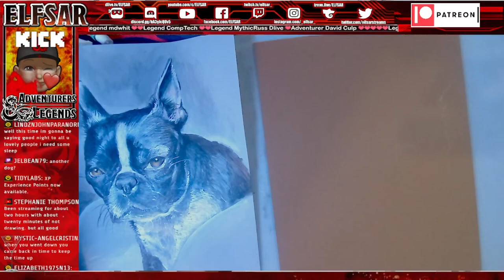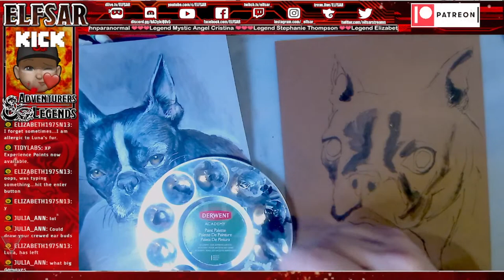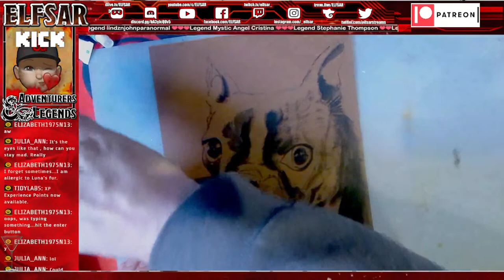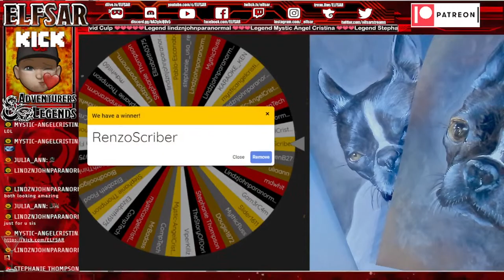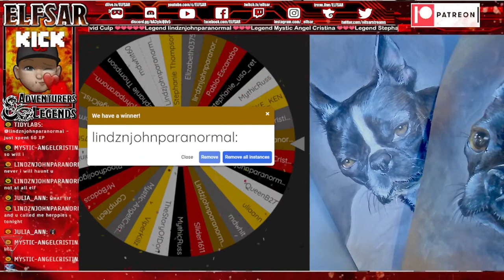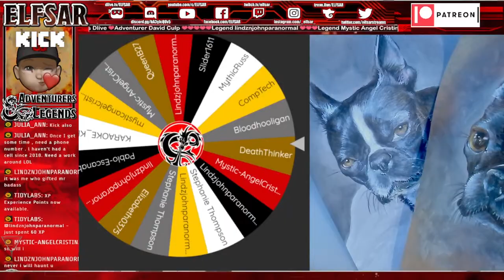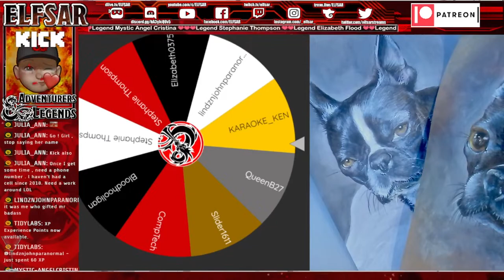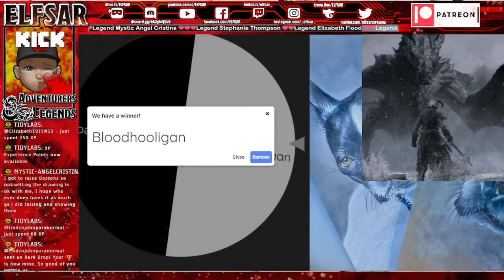Let's draw a Dog named Milly (Boston Terrier) and then give it way to a random viewer. Part 2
Boston Terrier - One Of The Smallest Dog Breeds In The World.
Meet Milly.  She is a Boston Terrier.  Art Challenge... Let's draw her adorable face. 1 drawing for my Parents and the other to give away to a lucky viewer.

*** How can you win a drawing from ELFSAR? ***
Simply tune in to any one of Elfsar's streaming platforms while ELFSAR is live 🔴 with an Art Stream and enter during the stream. Winners are decided Battle Royal style ...be the last name remaining on the wheel provided and win an original hand drawn piece of art!  ELFSAR covers all packing and shipping charges. Chances to win are based on how many entries are received.

*** Some artwork is for sale ***
- ELFSAR ART FOR SALE LIST:
Want to commission something? Or like what you saw and want one for your very own?  Makes a amazing gift that you can't really get anywhere else.

and get extra benefits!
Thank you to my Patrons:
lindznjohnparanormal
Mystic Angel Cristina
Stephanie Thompson
CompTech
Elizabeth Flood
mdwhit
MythicRuss Dlive
David Culp

💱-If you want to support with Crypto BTT:
TZ2AmZjfYfYA31uRoWBtRPvQh27tNTQSQG

Music Outro:
Stage
 Go check out the channel and music! :)
StreamBeats by Harris Heller